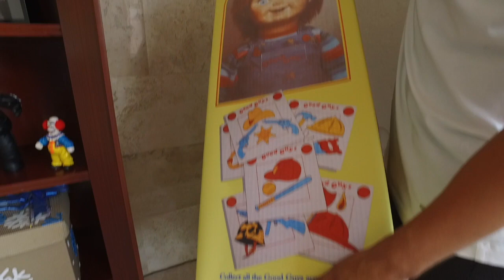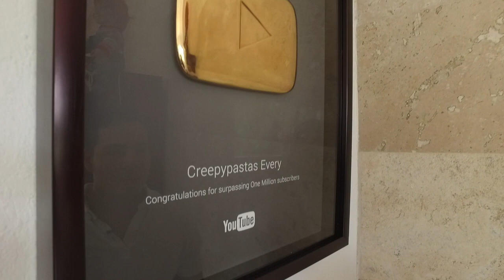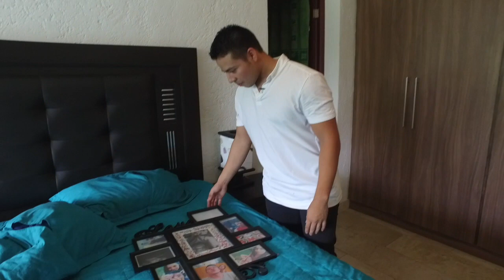“EL CAPI“ DE CREEPYPASTAS EVERYWHERE NOS ENSEÑO SU CASA ¡Y SU ALBERCA! - Hasta la Recámara 40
En este video de ¨Hasta la Recámara¨ visitamos la casa del Capi de Creepypastas Everywhere. Está llena de cosas terroríficas, 3 bellos monstruos y una alberca muy cool.